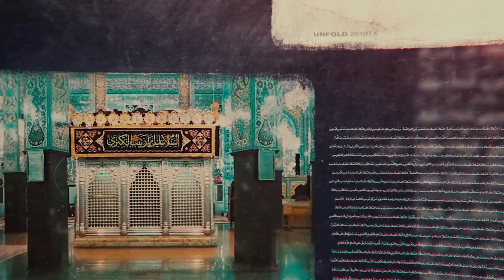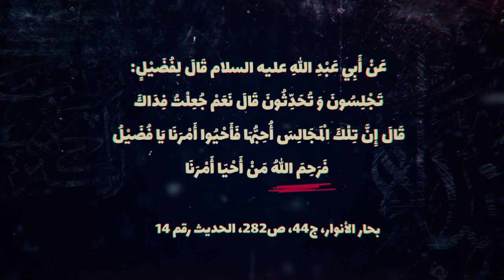رحم الله من أحيا أمرنا - آية الله السيد محمد رضا الحسيني الشيرازي رحمه الله